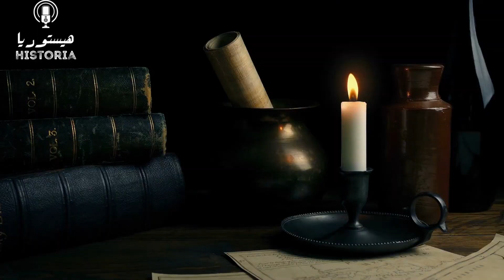الفايكنج في مواجهة المسلمين: غدر وانتقام / نهاية غير متوقعة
عرف الفايكنج في القرون الوسطى بوحشيتهم التي أرعبت سكان أوربا الغربية، كما أنهم اشتهروا بأساطيلهم الحربية القوية، وإتقانهم لحروب العصابات... غزوات الفايكنجز ستصل إلى السواحل الأندلسية في إسبانيا، والتي كانت تحت حكم الدولة الأموية المسلمة آنذاك، فكيف كانت هذه المواجهة؟ في هذا الفيديو سنجيب عن هذا السؤال وغيره من الأسئلة المرتبطة بحقبة زاهرة من تاريخ المسلمين.
المصادر:
البيان المغرب في أخبار الأندلس والمغرب، ابن عذارى المراكشي